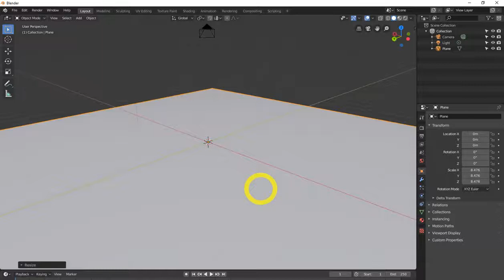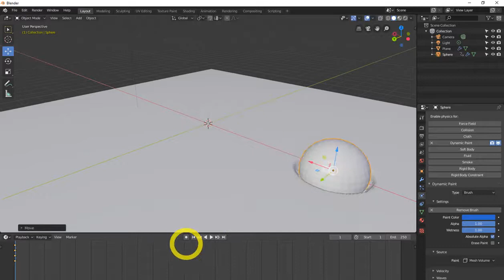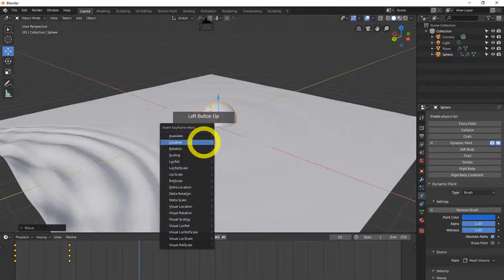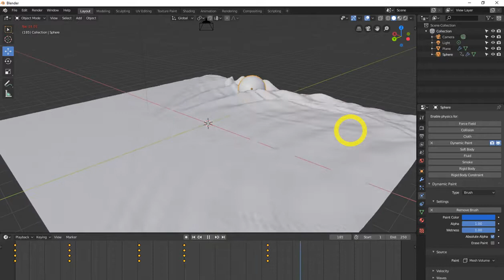All Blender 2.8 modifiers explained. (updated) | dynamic paint blender 2 8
Youtube Backlinks Generator All Blender 2.8 modifiers explained. (updated) | dynamic paint blender 2 8
free backlinks and free SEO tools All Blender 2.8 modifiers explained. (updated) |dynamic paint blender 2 8